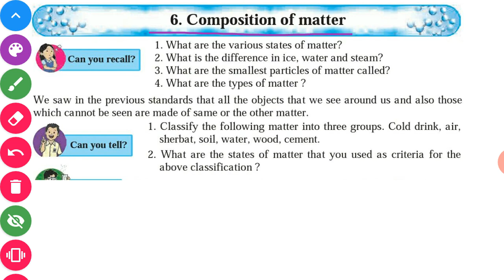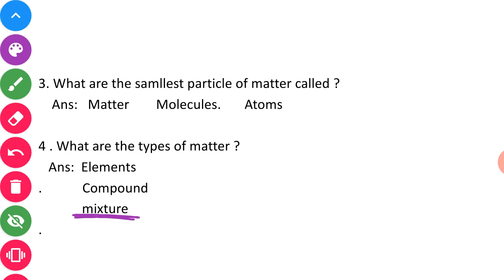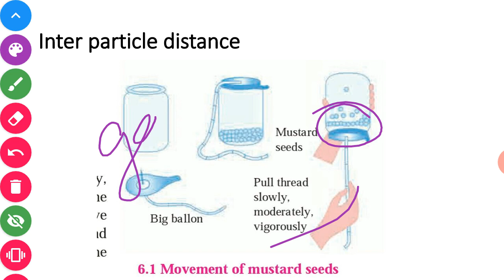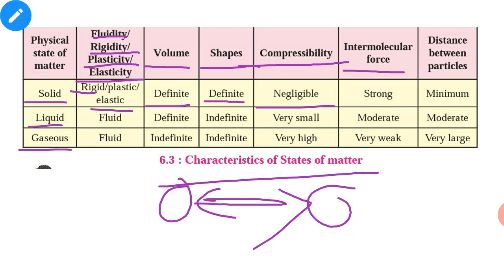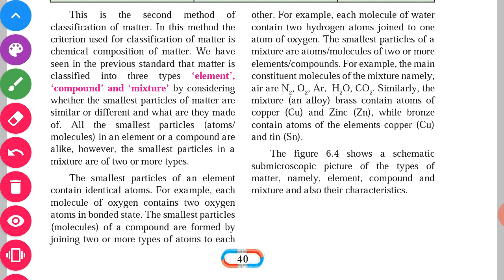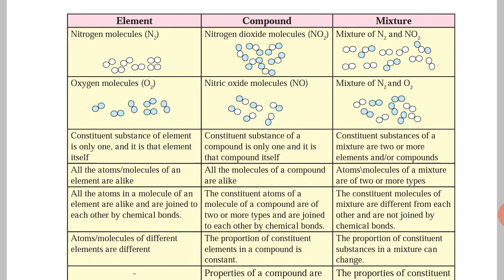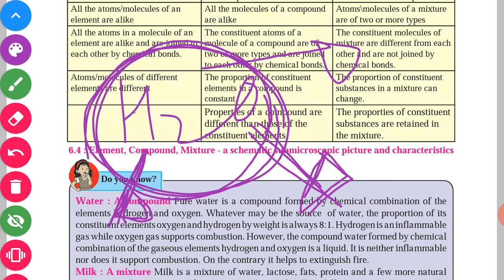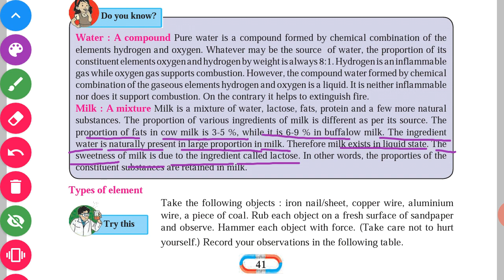Composition Of Matter class 8th General Science maharashtra state board syllabus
3. Force and Pressure

5. Inside the Atom

Math
1 Rational and Irrational Numbers